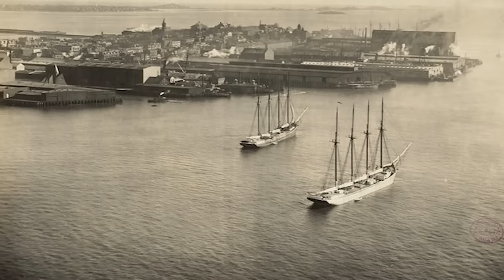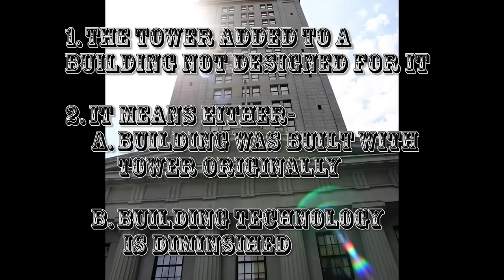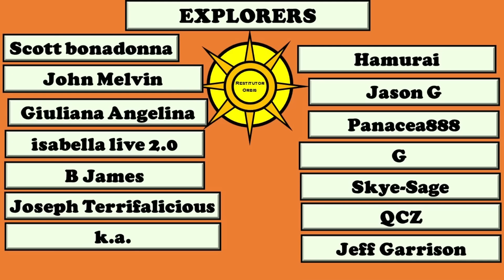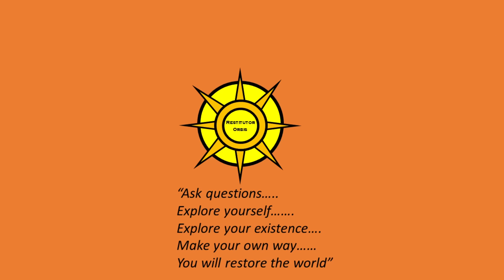Boston-Hub of the Old-World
An exploration of one of the oldest municipalities in the United States, Boston. An original colonial city that we are informed played a great role in the Revolutionary War. There are many examples of Old-World architecture within Boston. Perhaps one of the most enigmatic and amazing buildings of all exists in this city if we are to believe the official historical account behind it.